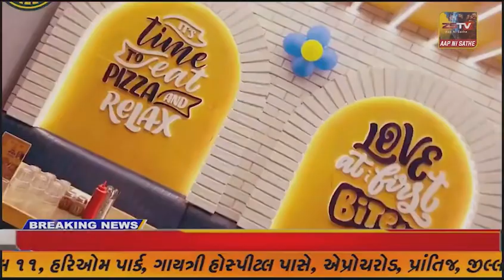મેઘરજ નાગરિક સહકારી બેંકના ચેરમેનની તરીકે અશોકભાઈ હરીવલ્લભદાસ ગાંધીની વરણી કરાઈ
મેઘરજ નાગરિક સહકારી બેંકના ચેરમેનની તરીકે
અશોકભાઈ હરીવલ્લભદાસ ગાંધીની વરણી કરાઈ//zstv